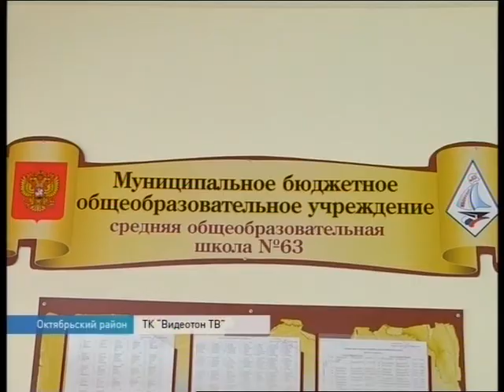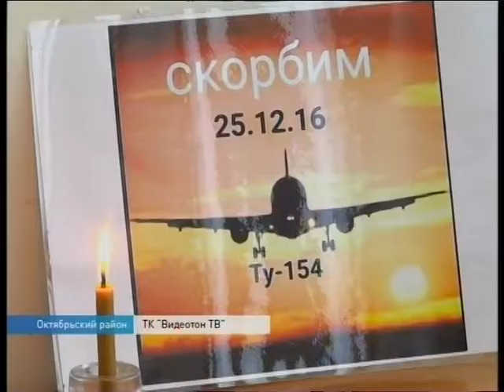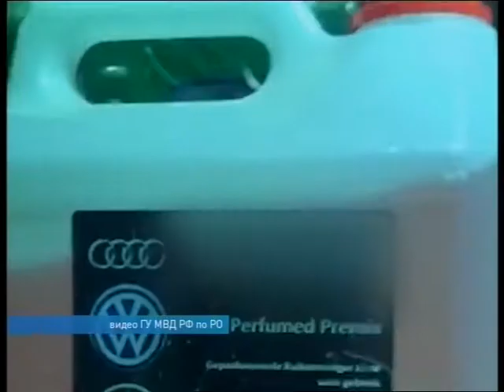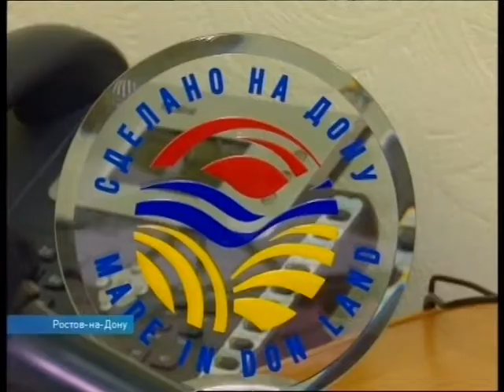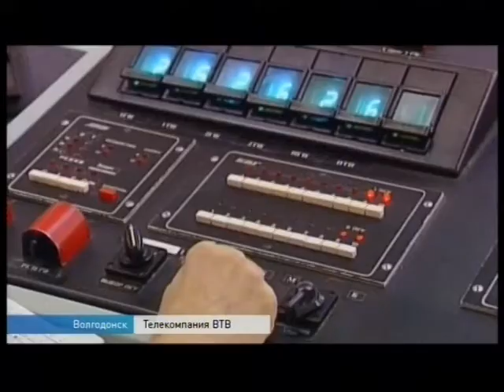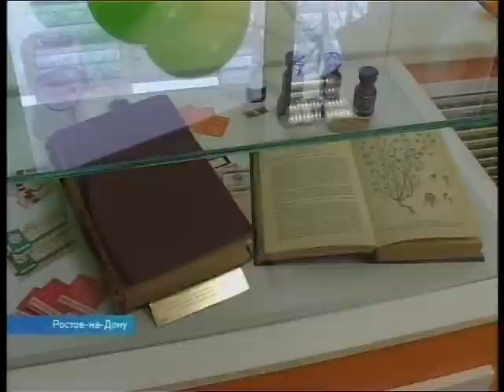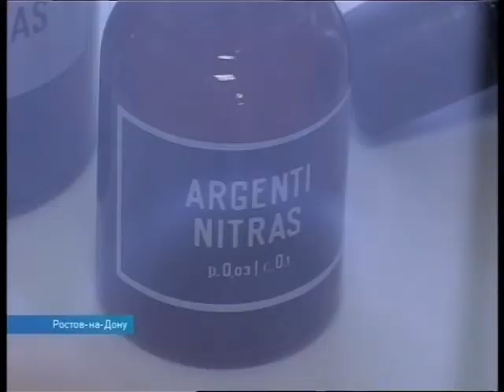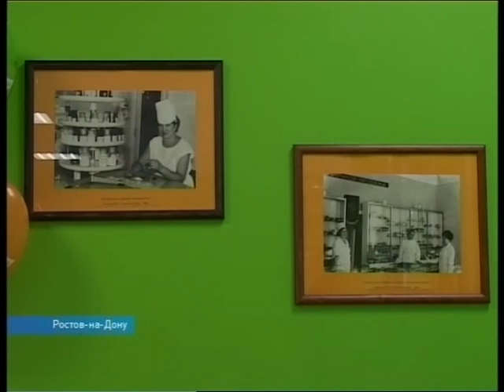Новости 18 30 от 27 декабря-телеканал ДОН24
Василий Голубев рассказал о выплатах шахтерам «Кингкоула»
Новым секретарем донского отделения «Единой России» стал Александр Ищенко
Знак «Сделано на Дону» получили еще две компании